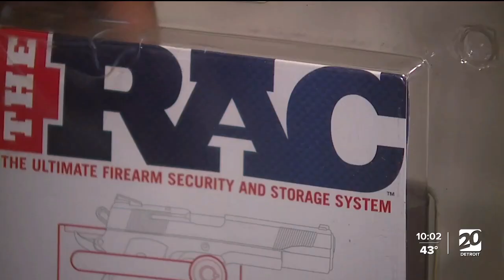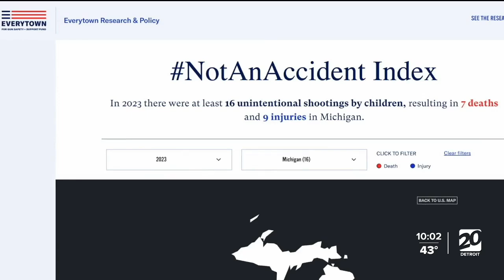Detroit man on a mission to prevent accidental shootings among children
A new state law will go into effect in February that will require anyone with a minor in their home to store their firearms safely.  If a child gets a hold of a gun and kills themselves or others, the gun owner could be charged with a felony.